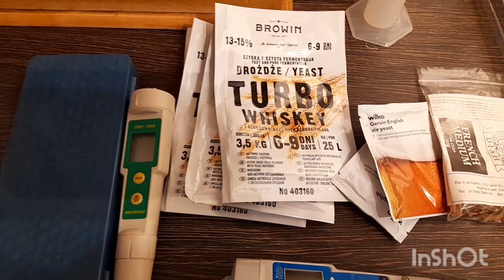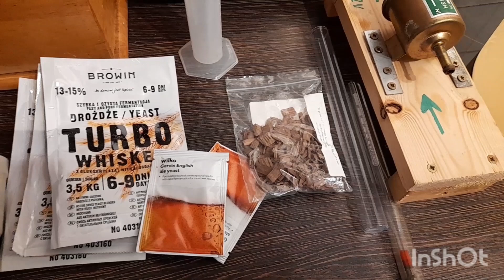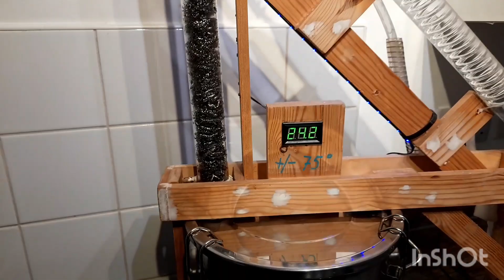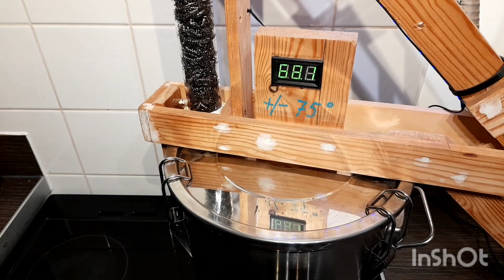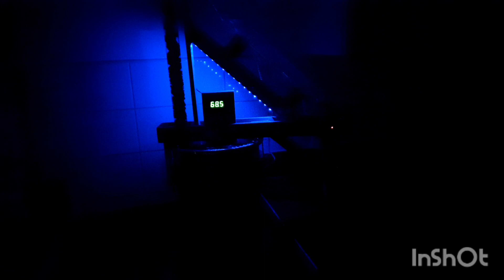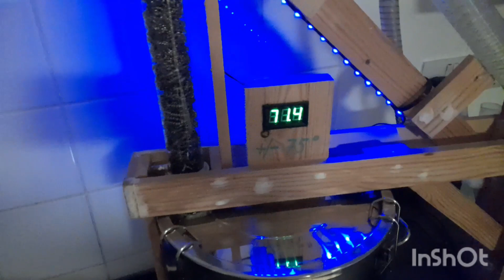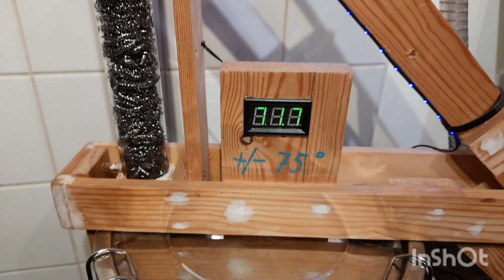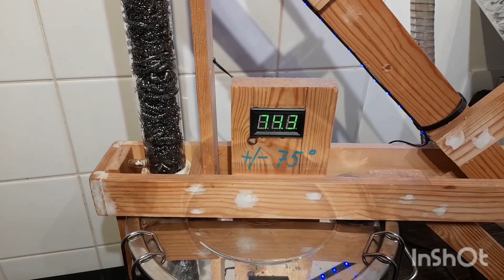DOMOWY ALKOHOL, jak zrobic BIMBER Moonshiners destylacja alkoholu destylation alkohol.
Bardzo  dobry alkohol . Polecam robić sobie w  domu , bo to tanie zdrowe mocne i dobre :).Very good alcohol. I recommend making it at home, because it's cheap, healthy, strong and good :)